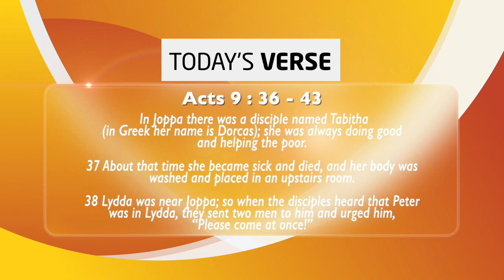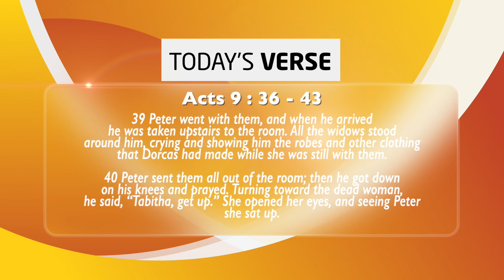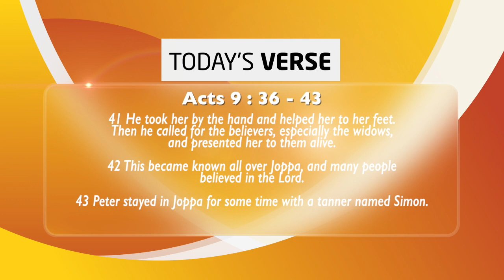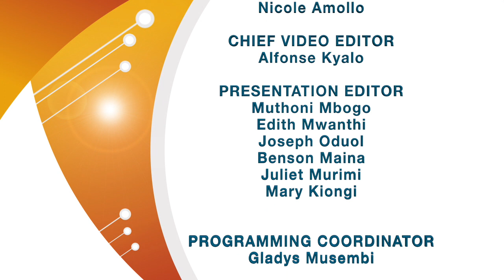Kindness Is An Investment - Pastor Elijah Waini